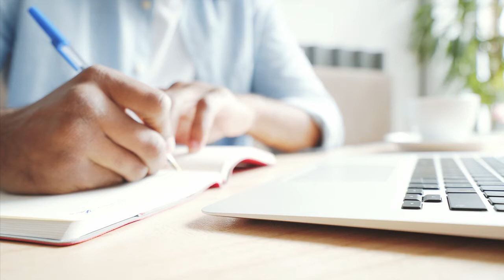Intro szkoleniowe Kar-Group